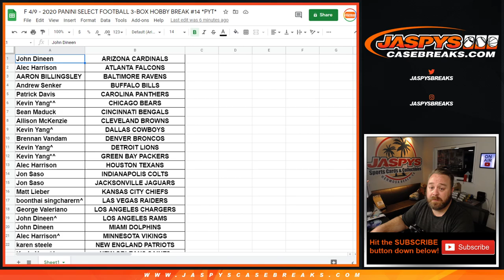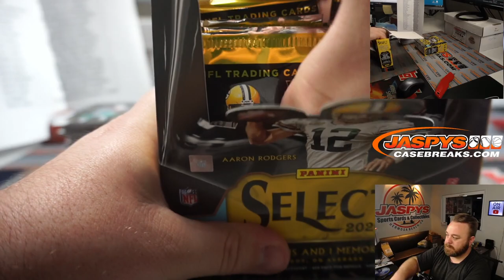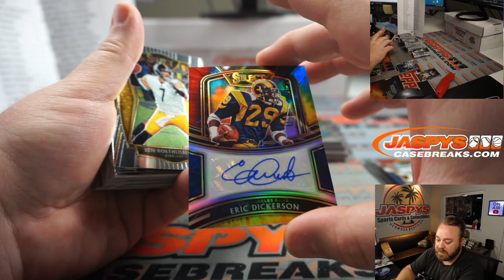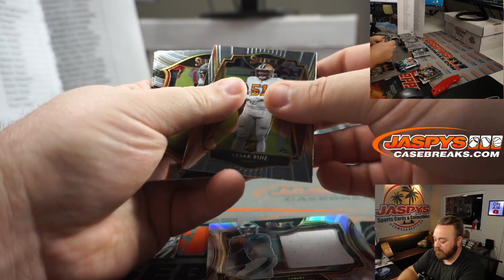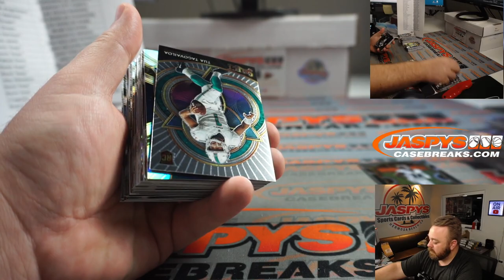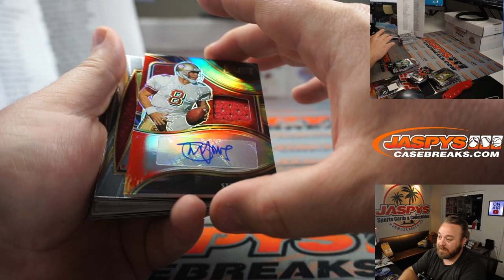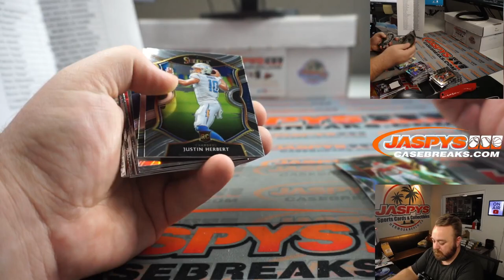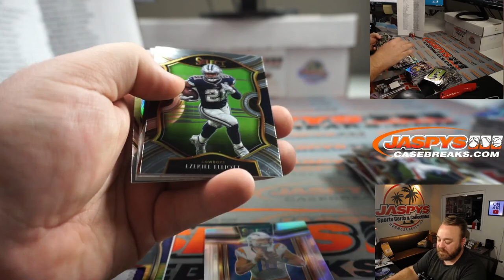F 4/9 - 2020 PANINI SELECT FOOTBALL 3-BOX HOBBY BREAK #14 *PYT*